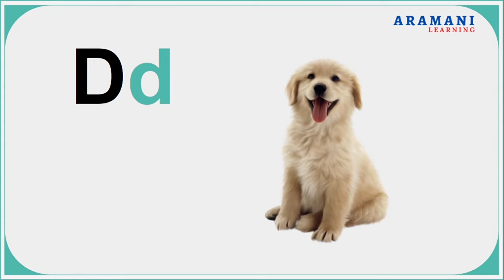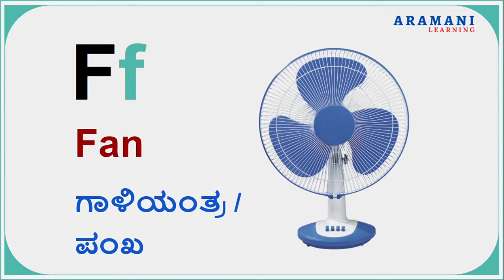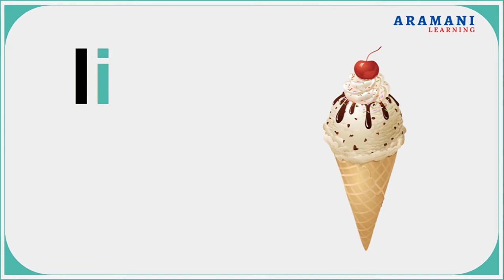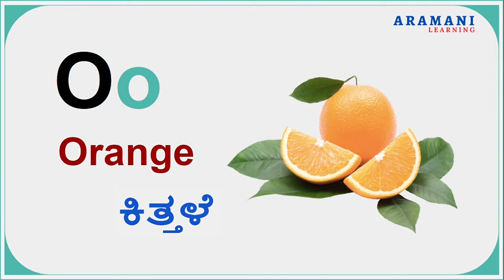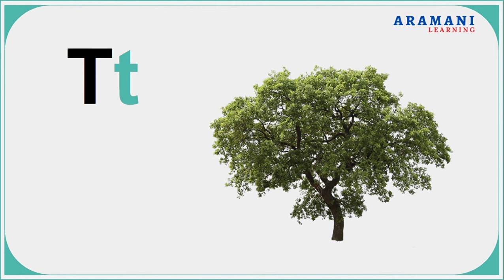A to Z Words With Meaning ಕನ್ನಡದಲ್ಲಿ | A for Apple B for Ball ಕನ್ನಡದಲ್ಲಿ | Learn English Words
Learn A-Z English Words:
C | C For Ca
D | D for Dog
E | E For Elephant
F | F For Fan
G | G For Got
H | H For House
L | L For Lion
M | M For Monkey
N | N For Nest
O | O For Orange
P | P For Peacock
Q | Q For Queen
R | R For Rose
S | S For Ship
T | T For Tree
U | U For Umbrella
V | V For Van
W | W For Watch
X | X For Xmas
Y | Y For Yarn
Z | Z For Zebra

Press bell icon so that you don't miss the updates.

Credits
YouTube Music

This video is for anyone who wants to learn English and not specifically for kids.